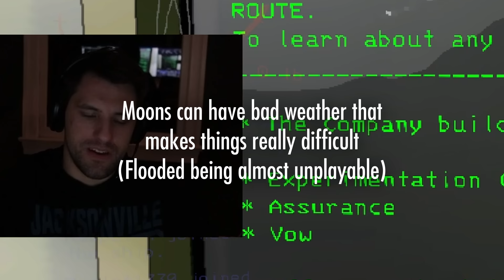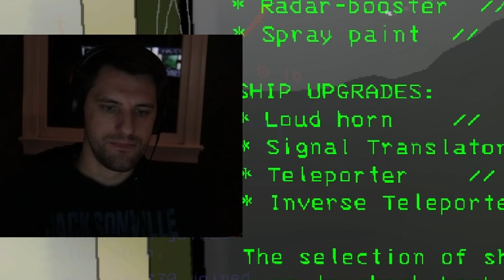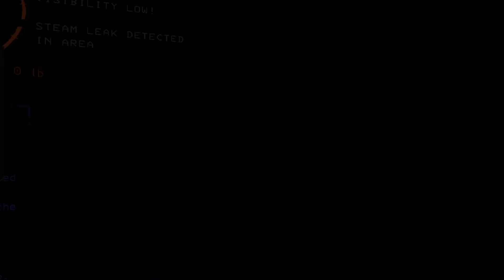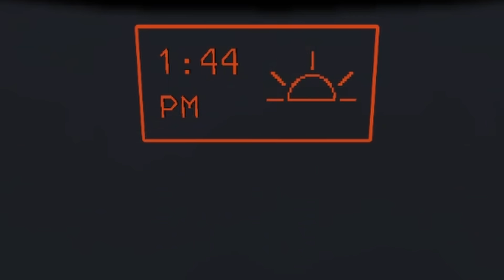A Lethal Company Movie.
An incredible journey of 4 scared idiots playing Lethal Company.
I had a ton of fun making this, especially when it came to putting in music at certain moments. I've never really worked with horror sound so I learned a lot when it comes to timing it all. I hope I did a good job and you guys are entertained!